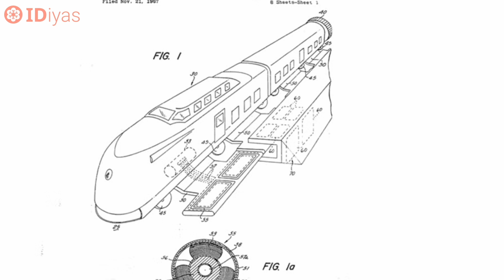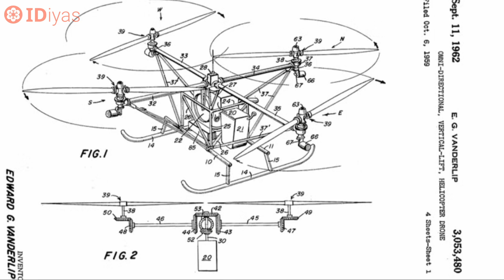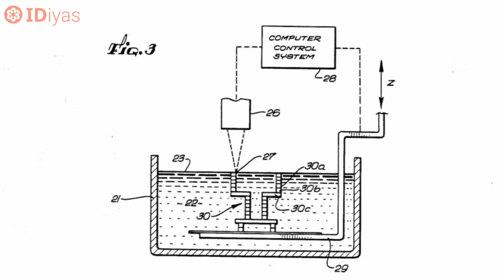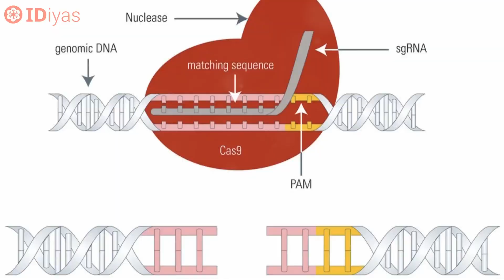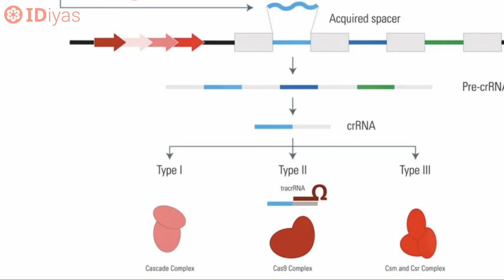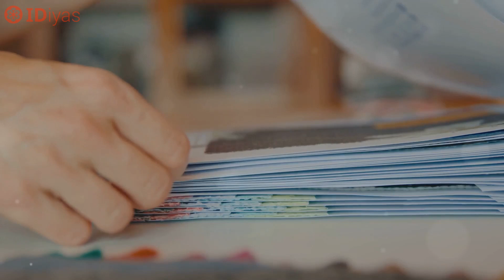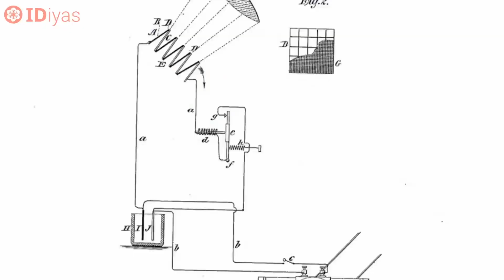13 Patents That Changed the World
In this video, we explore the fascinating world of groundbreaking inventions through the lens of their original patent designs. From the technology that powers maglev trains to the revolutionary iPhone, we uncover the story behind these incredible innovations and how they transformed our daily lives.

🔍 What You'll Discover:

The patent for the high-speed Maglev Train and how it revolutionized transportation.
How Apple’s iPhone patent reshaped communication and technology.
The evolution of exoskeletons and their impact on mobility and strength.
The origin of quadcopter drones and their wide range of applications today.
The journey of 3D printing technology from concept to an essential manufacturing tool.
Bionic eye advancements and the future of vision restoration.
The technology behind GPS and how it made navigation easier for everyone.
CRISPR gene editing and its implications for medicine and agriculture.
Brain implants and the future of mind-controlled technology.
The significance of graphene in modern engineering.
How Bluetooth changed the way we connect our devices wirelessly.
The pioneering technology of self-driving cars.
The development of solar panels and their role in renewable energy.
📐 Blueprint-Style Visuals: Get a closer look at these patents with detailed, blueprint-style illustrations that make the technology come to life!

💡 Let Us Know: Which of these inventions do you think had the biggest impact on the world?